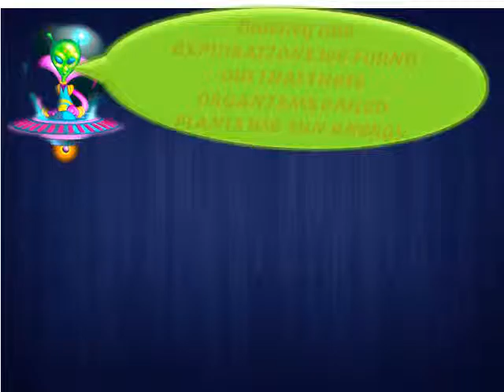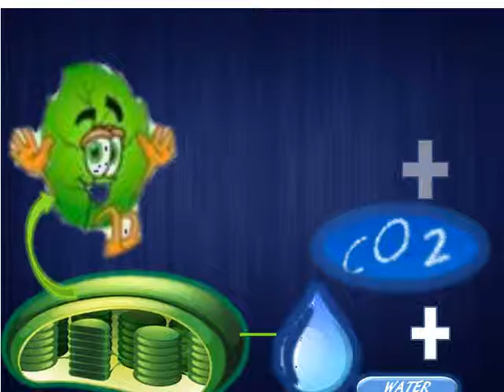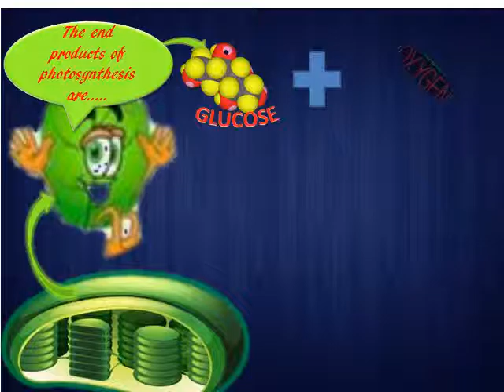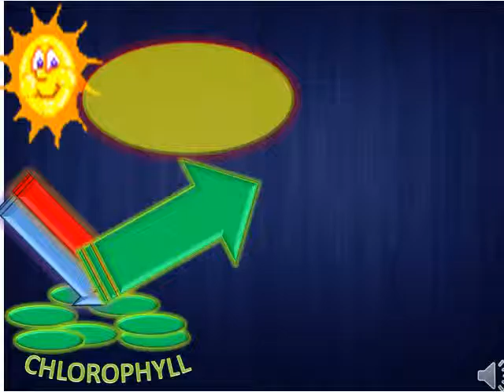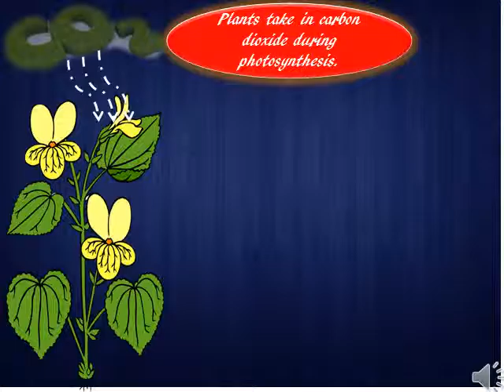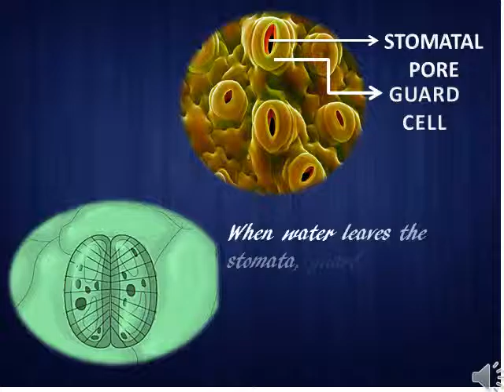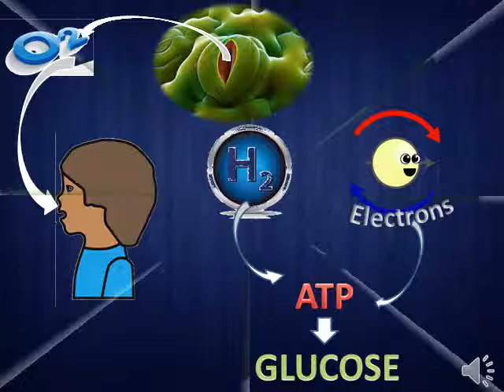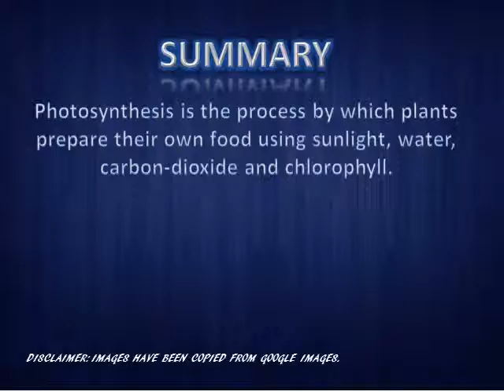photosynthesis video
This video is about the process of photosynthesis.